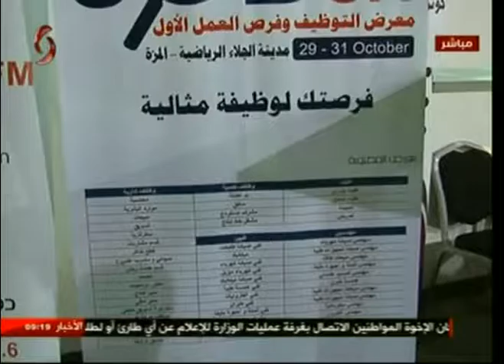انطلاق معرض جوبكس للتوظيف وفرص العمل في دمشق